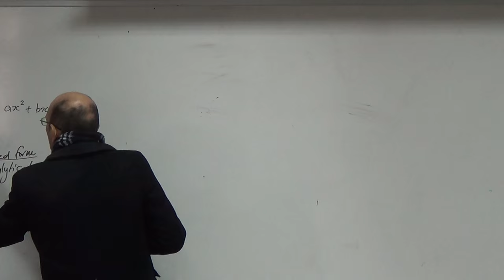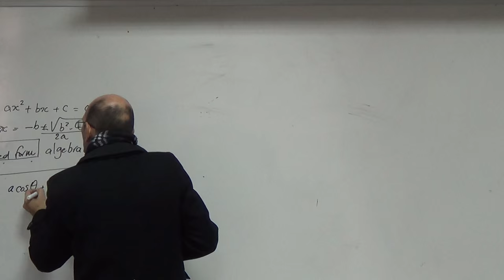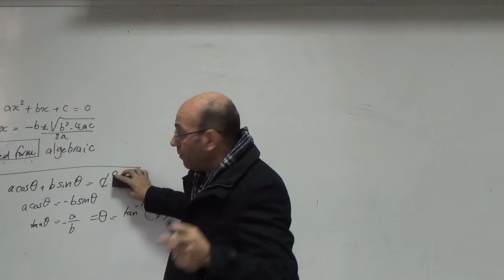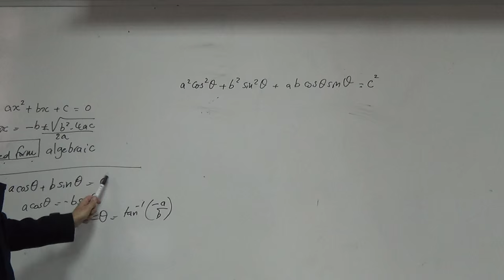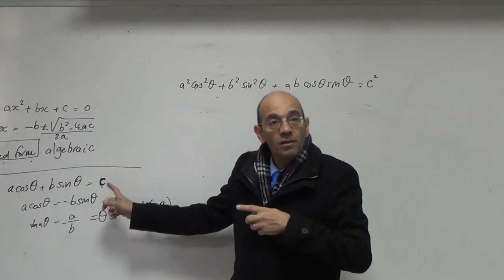Transcendental Equations vs Algebraic Equations, 22/11/2015